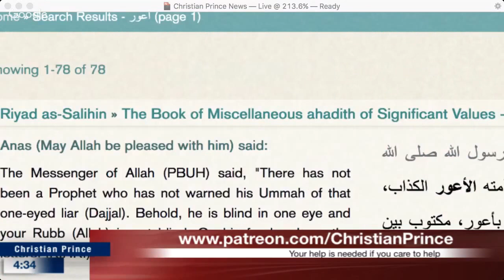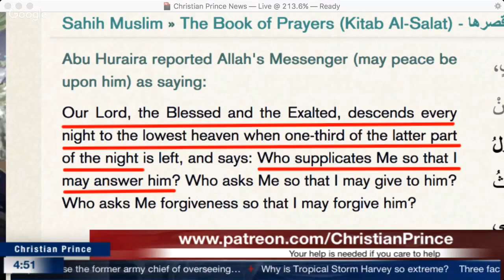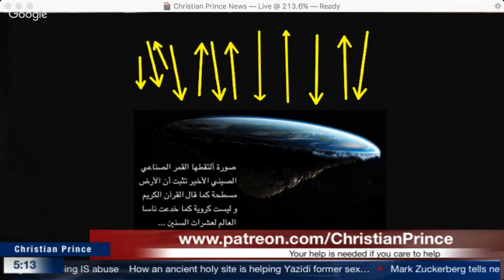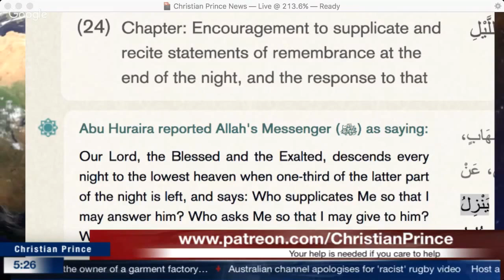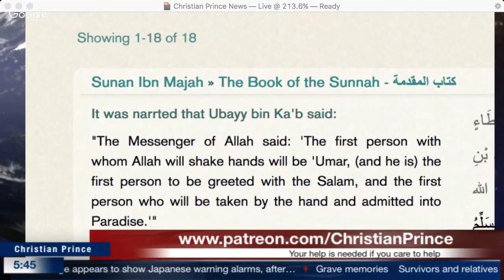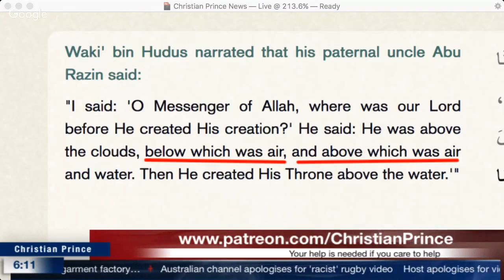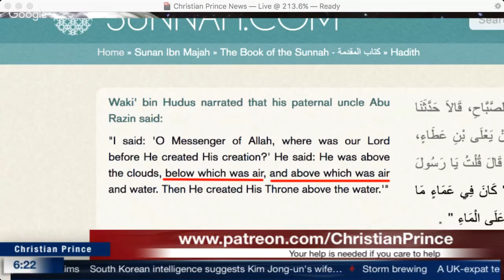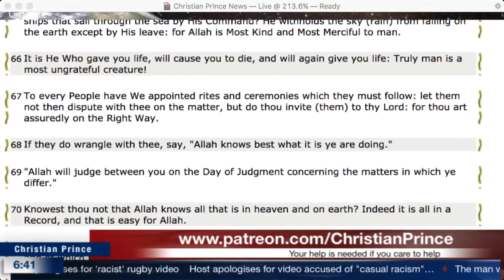Muslims your Lord Allah is not one eyed how many eyes he has